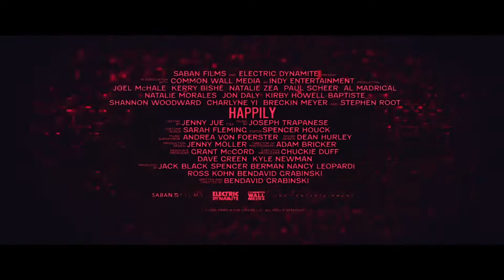Happily Official Trailer (MAR 2021) Natalie Morales, Romance Movie HD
Happily Official Trailer - Natalie Morales, Natalie Zea, Joel McHale

A dark romantic comedy. Tom and Janet have been happily married for years. But a visit from a mysterious stranger leads to a dead body, a lot of questions, and a tense couples' trip with friends who may not actually be friends at all.